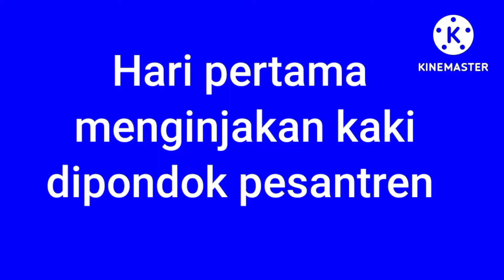ngantar anak Hari pertama masuk pondok pesantren